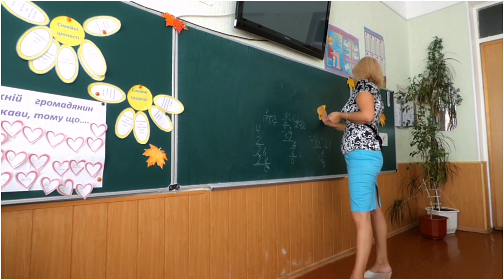How to focus on study||କିପରି ପଡ଼ିଲେ ପାଠ ଶୀଘ୍ର ମନେରହିବ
hello friends welcome to my yutube channel odia Education by BijayBarik

playlist link